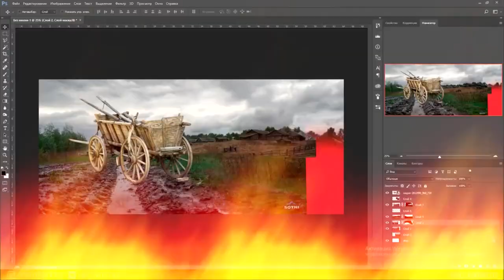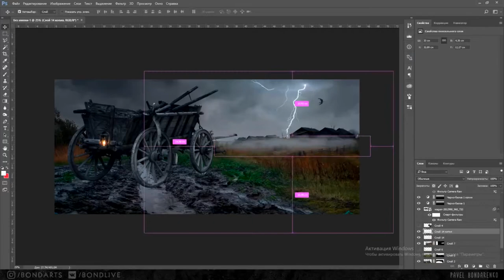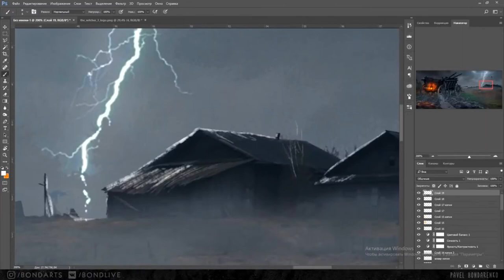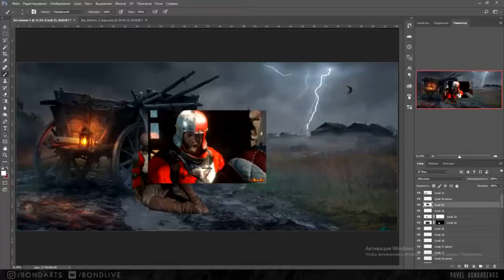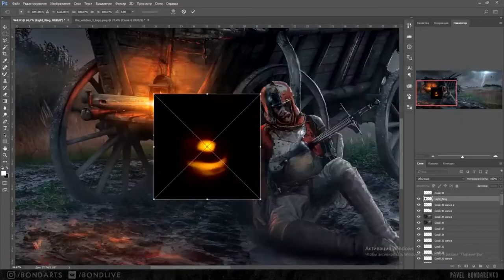Speed Art The Witcher 3. Painting Witcher 4. Photoshop speed art.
Speed Art The Witcher 3
Спид-Арт Ведьмака 3